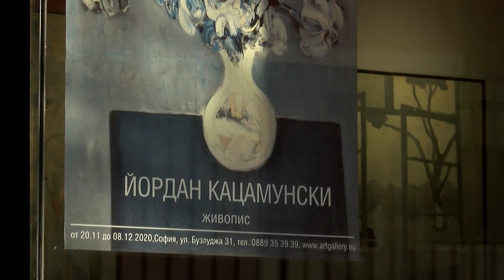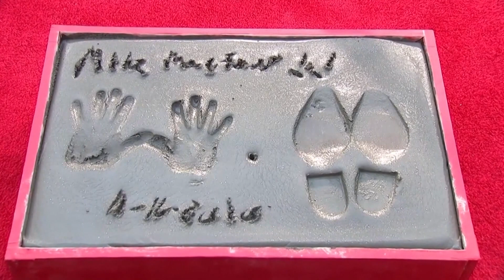Светски новини на Канал 3 на 24.11.2020 г.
Вижте най-интересното от света на културата, изкуството, киното и шоубизнеса от деня.